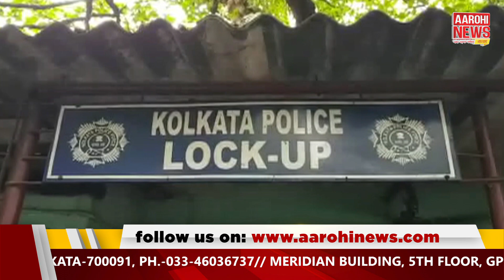কেন Mimi Chakraborty গেলেন Police Station?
Why did Mimi Chakraborty go to the police station? কি এমন হলো যাতে মিমি চক্রবর্তী রেগে গিয়ে পুলিশ স্টেশন গেলেন ? জেনে নিন I

@Aarohi News